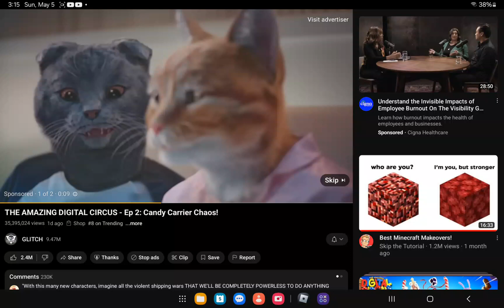watching digital circus ep 2 part 2